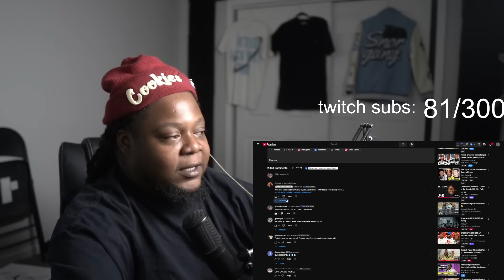RIP TWON! GET BACK FOR TWON! BlackChicagoBeLikePart119👿Part 18 REACTION!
Full ORIGINAL video BlackChicagoBeLikePart119👿Part 18